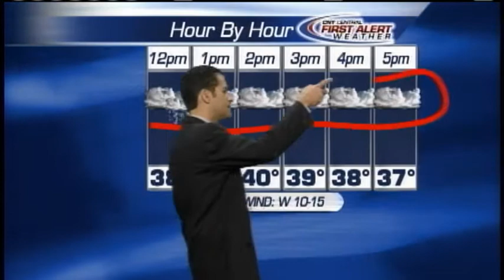Morning Weather Forecast 2-15-12